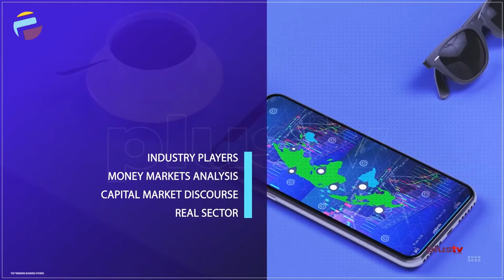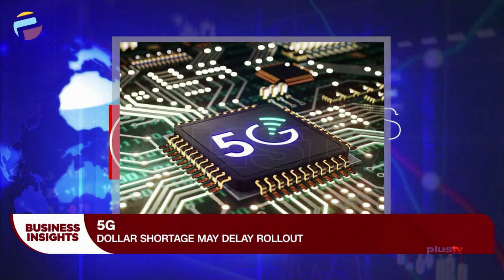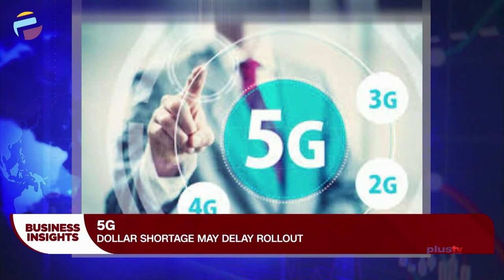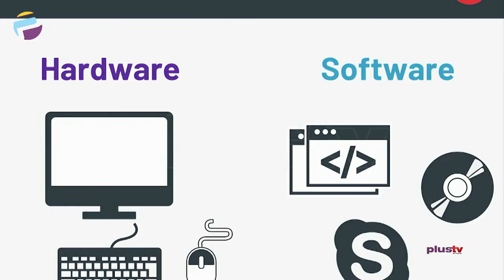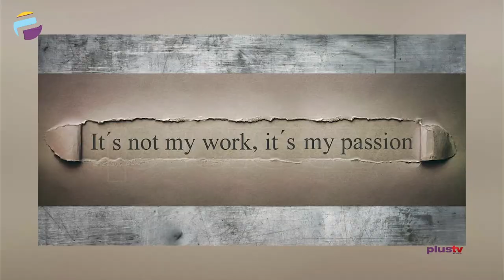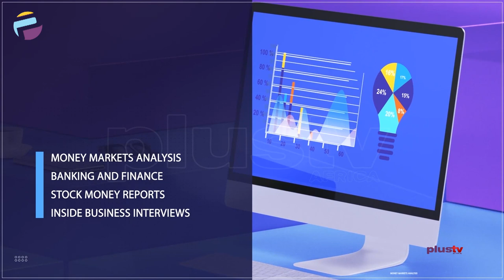SMEs: Need For Record-Keeping And Accountability | BUSINESS INSIGHTS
Entrepreneurs who are organised and methodical in record keeping show competence, professionalism, avoid legal and regulatory problems and grow their small businesses. Record keeping in business is required by the law. Common sense, ethics, corporate governance and best practice stipulate keeping proper books and records in business.

Rita Babalola, Lead Consultant, Beacongate Ltd. joined Justin.